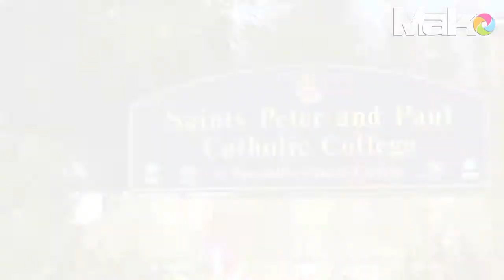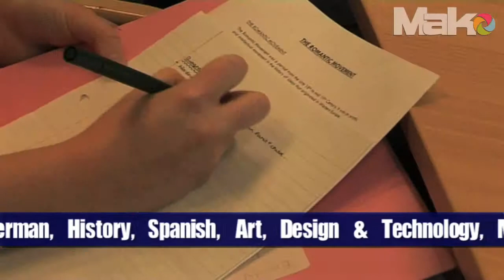College Prospectus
Saints Peter & Paul College, Widnes asked if we could produce a college prospectus video that they could show to prospective students and give away at open evenings. "Great" we said, "No problem", but what if we could engage the students of the college at the same time? We thought it would be a great idea to take a handful of the colleges media studies students and get them to help us produce the film from start to finish.